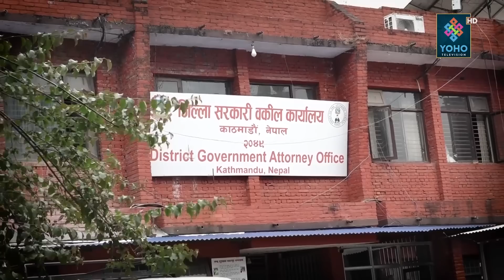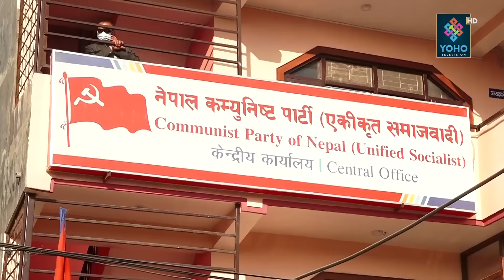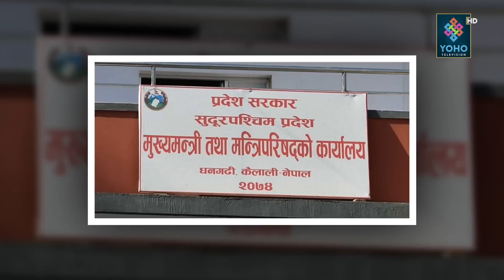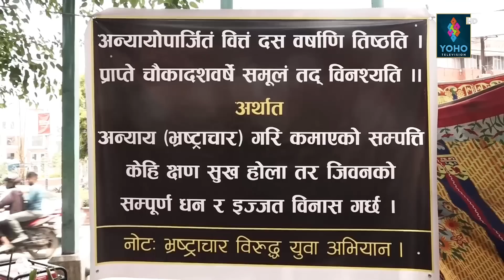प्रक्ररणमा पक्राउ परेका सबैको बयान सकियो, अर्थमन्त्री र सांसदबीच भनाभन,ओबामामाथि रुसको प्रतिबन्ध